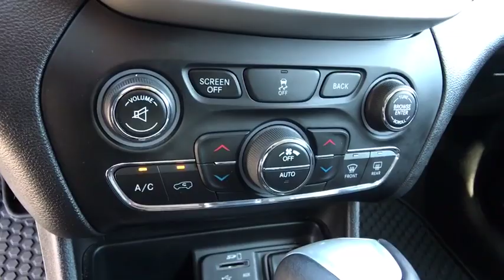2018 Jeep Cherokee Reno, Carson City, Northern Nevada, Roseville, Sparks, NV JD569177P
Used  2018 Jeep Cherokee available in Reno, Nevada at Lithia Volkswagen Reno. Servicing the Carson City, Northern Nevada, Roseville, Sparks, NV area.
2018 Jeep Cherokee Trailhawk 4x4 - Stock#: JD569177P - VIN#: 1C4PJMBB5JD569177

CARFAX 1-Owner. REDUCED FROM $24995! $300 below Kelley Blue Book! Leather Seats Dual Zone A/C Onboard Communications System Keyless Start Cross-Traffic Alert Blind Spot Monitor WiFi Hotspot iPod/MP3 Input Alloy Wheels SEE MORE! KEY FEATURES INCLUDE: Leather Seats 4x4 Back-Up Camera Satellite Radio iPod/MP3 Input Onboard Communications System Aluminum Wheels Keyless Start Dual Zone A/C WiFi Hotspot Blind Spot Monitor Cross-Traffic Alert Smart Device Integration Rear Spoiler MP3 Player Privacy Glass Keyless Entry Child Safety Locks. OPTION PACKAGES: ENGINE: 2.4L I4 MULTIAIR (STD) TRANSMISSION: 9-SPEED 948TE 4WD AUTOMATIC (STD). EXPERTS ARE SAYING: Edmunds.com explains The 2018 Jeep Cherokee stands out from the competitive small crossover segment thanks to its exceptional off-road ability. But most shoppers are just looking for a comfortable vehicle to drive every day and the Cherokee is effective on this front as well.. Great Gas Mileage: 25 MPG Hwy. EXCELLENT VALUE: Reduced from $24995. This Cherokee is priced $300 below Kelley Blue Book. BUY WITH CONFIDENCE: CARFAX 1-Owner WHO WE ARE: Lithia Volkswagen of Reno sells new and used cars trucks and SUVs near Sparks and Carson City Nevada. We offer easy financing options and best in market no haggle pricing for an easy and transparent purchase experience. Our sales team is open seven days a week to help you. Just a few miles south of I-80 and downtown Sparks we are located at 7063 South Virginia Street in Reno. All prices are plus tax license smog and fees. Plus any applicable finance charges. All vehicles subject to prior sale.